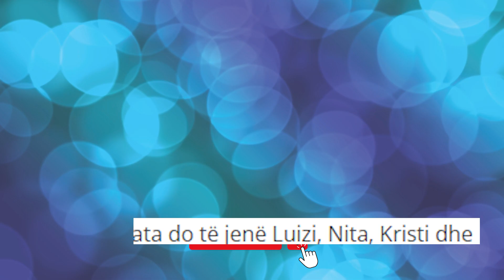Luizi tregon kë sheh si finalist dhe Kiara nuk është mes tyre